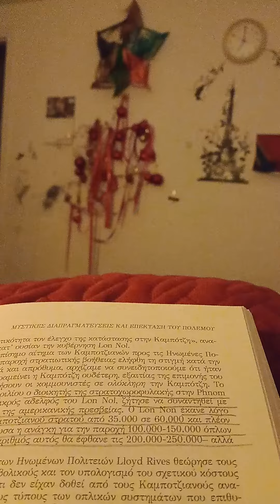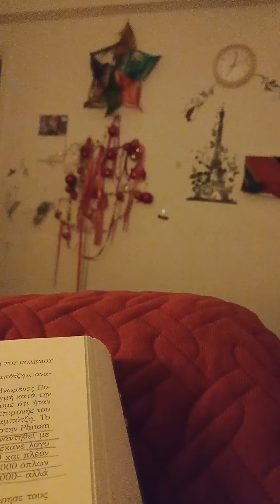Χαράς ευαγγέλια,κι άλλα όπλα και πυρομαχικά.